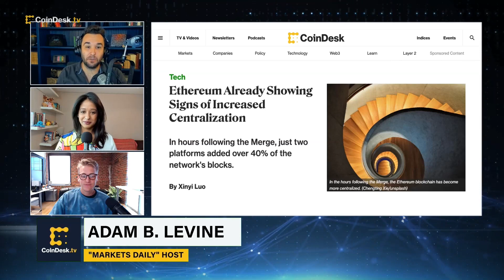Ethereum Network Shows Signs of Increased Centralization After the Merge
In the hours following the long-awaited Ethereum Merge on Thursday, over 40% of the network’s blocks were added by just two entities: Coinbase and Lido. "The Hash" team discusses whether the shift from proof-of-work (PoW) to proof-of-stake (PoS) increased centralization of the network.